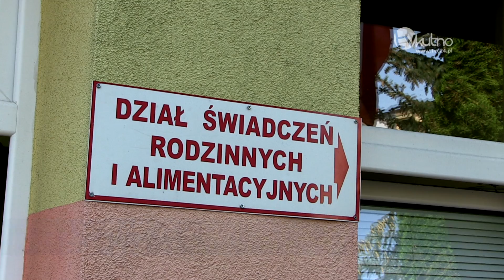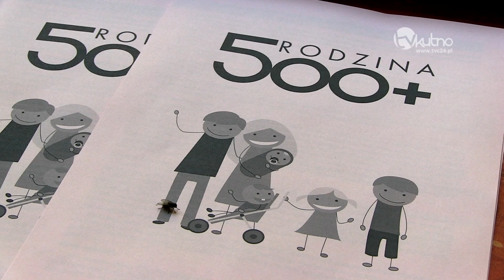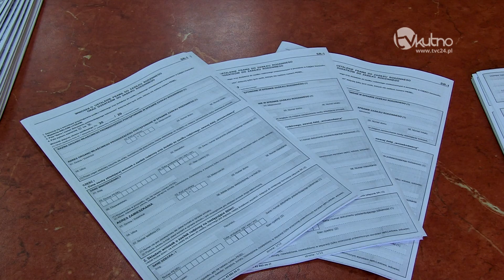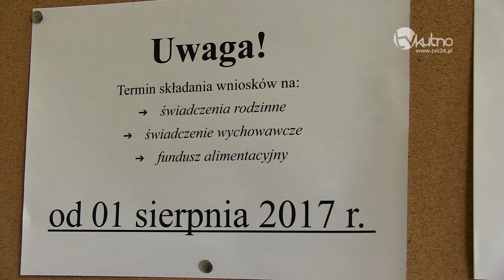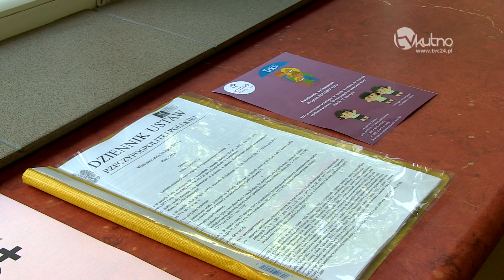Zmiany w programie 500 plus